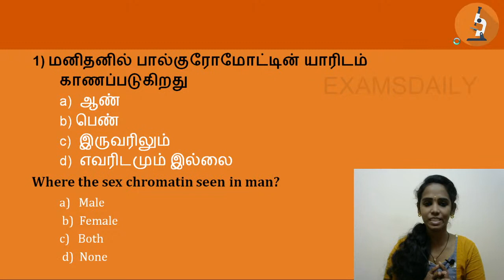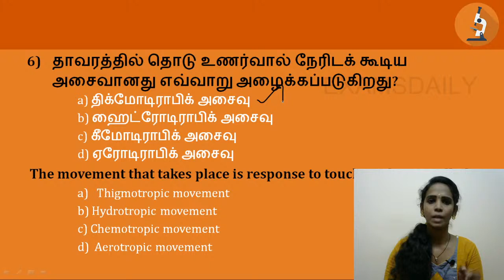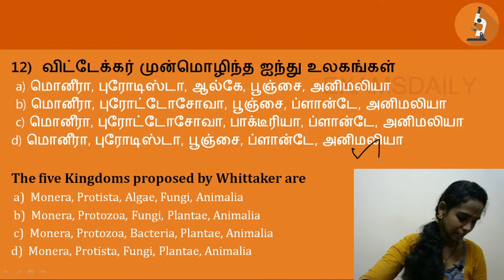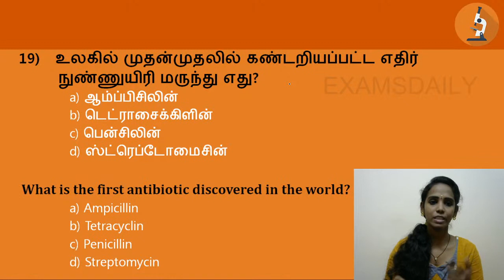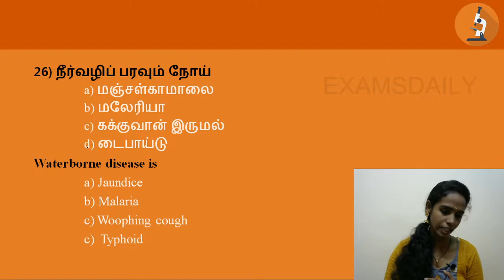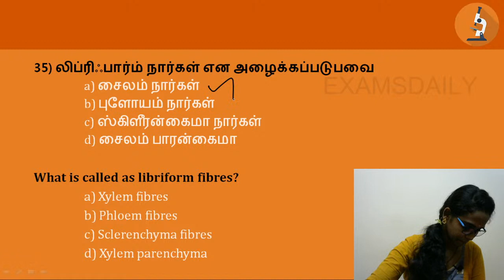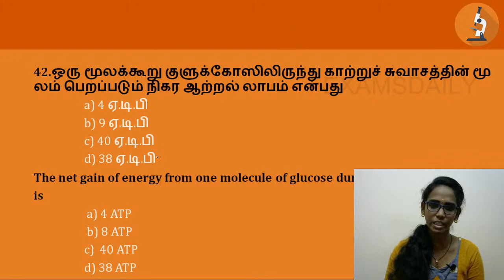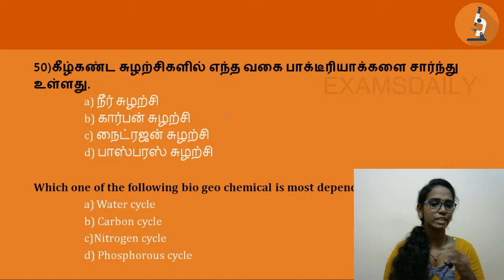TNPSC/TNEB Assessor : Biology Important Questions Day -8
🕑🕓🕗Live Classes Schedule:
 📺Examsdaily Tamil :
10.00 am : SSC GD Reasoning 25-25 BY Deepika
01.00 pm : RRB NTPC Polity 25-25 Question by Sinamiga
02.00 PM RRB NTPC Physics  By Karthiga
06.00 pm : TNPSC/ TNEB  Aptitute BY Sinamiga

📺Examsdaily English:
12.00 am : SSC-GD Aptitute By Karthiga
02:00​​ pm : RRB NTPC INM 25-25 Question by Saravana Kumar

 📺 DEXTER ACADEMY:
 2.30 pm : UNIT-8-25-25 Question by KANIMOZHI
 3.30PM : TNPSC Reasoning 25-25 Question by Deepika
 5.30 PM: TNPSC - TNEB Polity 25-25 Question by PARAMASIVAM